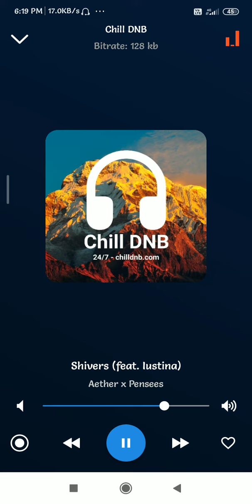ultra bass music- podcasts - ep 2(3)